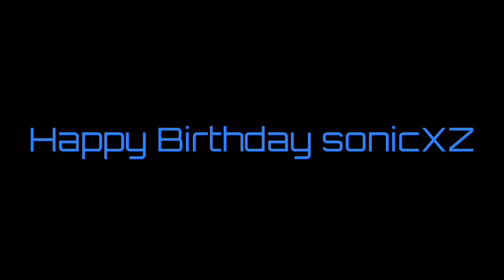Happy birthday to SonicXZ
This channel is now 6 years old